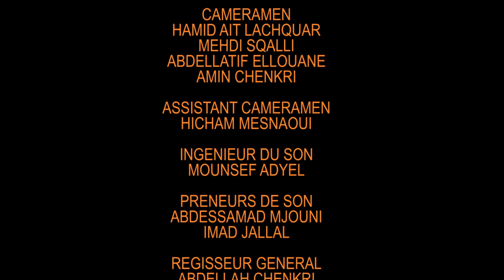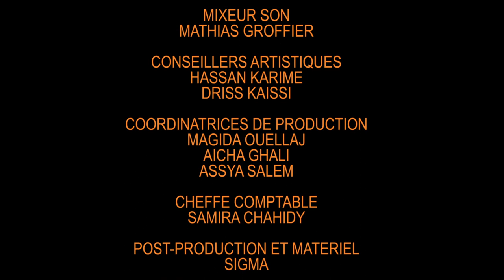L'ANTHOLOGIE DES MUSIQUES ET DANSES AMAZIGHES AUX CONFINS DU SAHARA